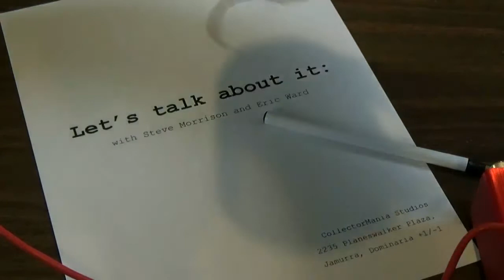Let's Talk About It: Episode 4: 1v1 Bannings and Standard Rotation Pick-ups!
Steve and Eric run down the recent 1v1 Commander Format Bans and discuss cards to keep an eye on after Ixalan Block rotates out Shadows over Innistrad and Battle for Zendikar Blocks